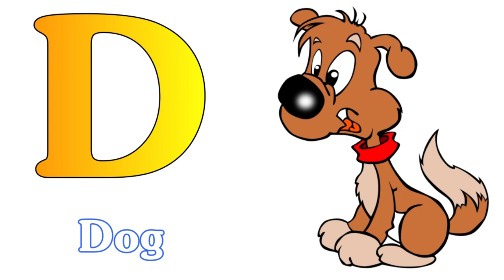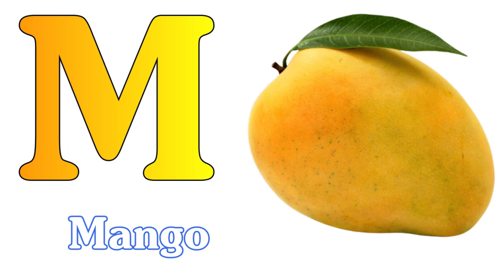A For Apple - B For Ball - ABC Alphabet Songs with Sounds for Children - Little Baby DBD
Hello Friends.